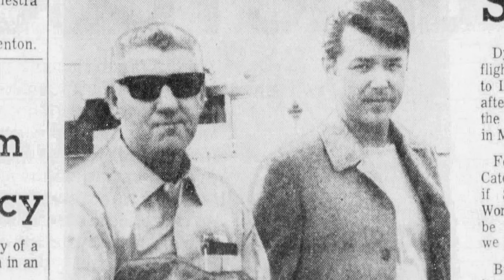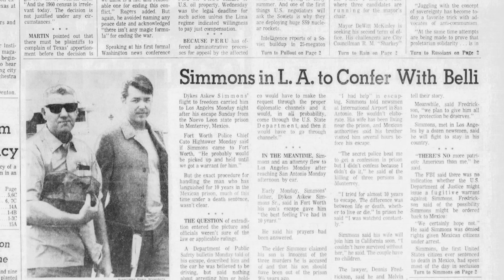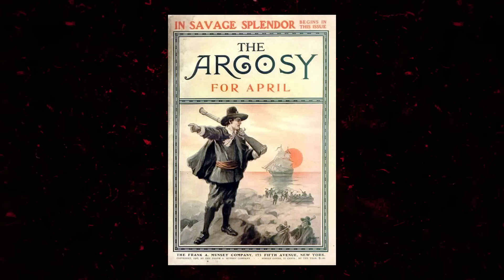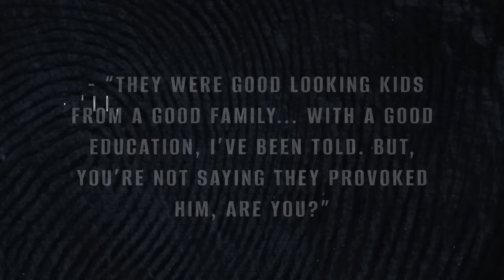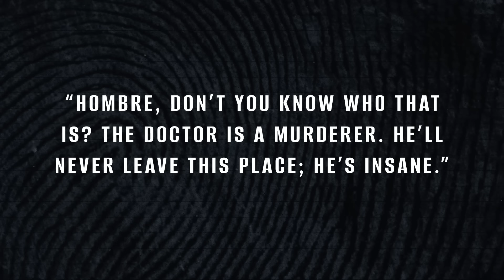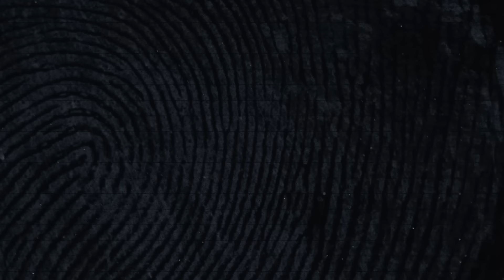Alfredo Ballí Treviño - The Real Story Behind the Silence of the Lambs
Unlock the chilling truth behind the real-life Hannibal Lecter - the story of Alfredo Simmons, a cold-blooded killer who confessed to brutally murdering three innocent children. In this gripping exposé, delve deep into the twisted psyche of a remorseless criminal and discover the shocking conversation between a doctor and a prison director that inspired one of the most infamous characters in literature and cinema. Brace yourself for an unparalleled journey into the mind of a monster - this is the true story you won't be able to look away from.